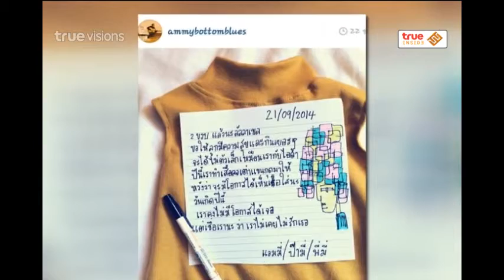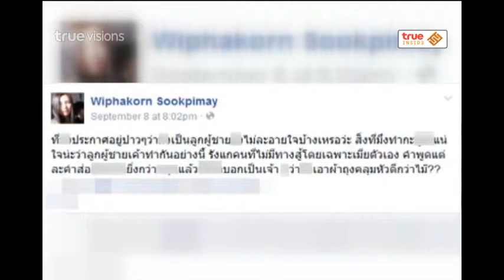Room Service News | 25-09-2557 Inside round up